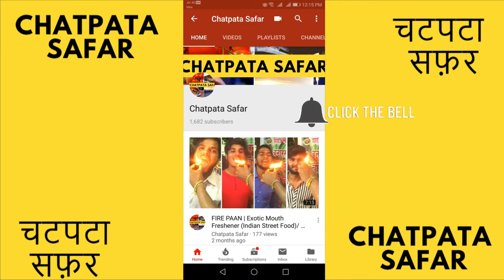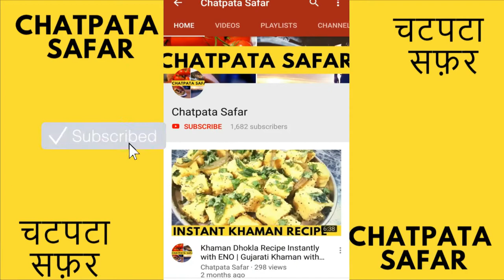Prestige omega festival pack induction cookware set unboxing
Induction base cooking set in blue color. Prestige non stick cookware is good looking kitchen set. I bought it from flipkart at 1499 INR. The name of the product is prestige omega festival pack.

Its not promotional video or sponsored video, I just love to share my experience with YouTube community.